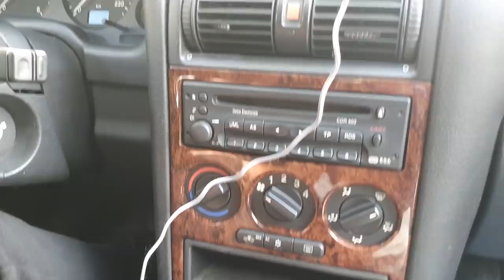Поменял Volvo XC90 на Opel Astra